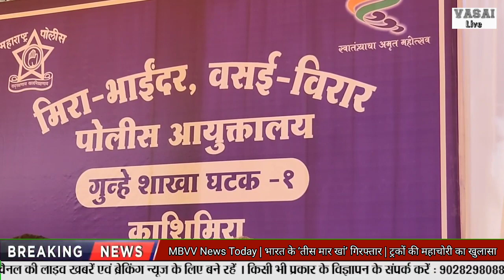MBVV Police को मिली बड़ी कामयाबी | भारत के ‘तीस मार खां’ गिरफ्तार | ट्रकों की महाचोरी का खुलासा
MBVV News Today | भारत के ‘तीस मार खां’ गिरफ्तार | ट्रकों की महाचोरी का खुलासा